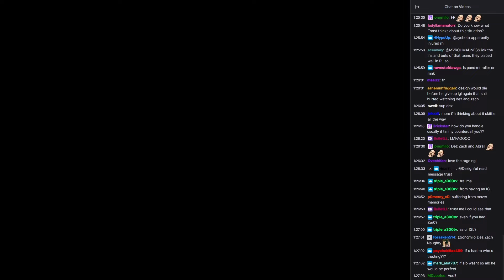Dezignful Got EMOTIONAL After Timmy Leaves DSG (Full) // Apex Legends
-Featured Streamers-